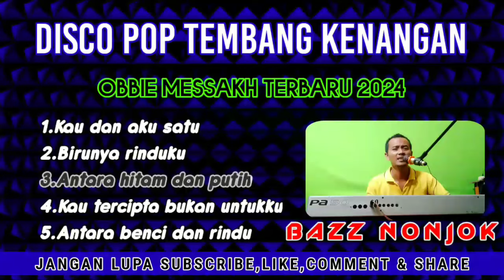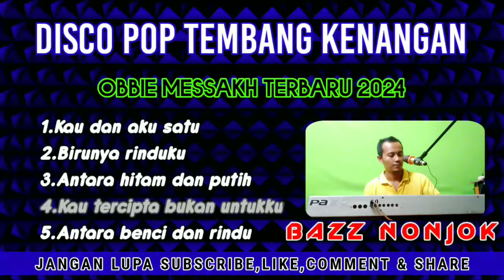DISCO POP KENANGAN OBBIE MESSAKH | ORGEN TUNGGAL@DivanadaEntertaiment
LAGU LAGU KARYA OBBIE MESSAKH
1.KAU DAN AKU SATU
2.BIRUNYA RINDUKU
3.KAU TERCIPTA BUKAN UNTUKKK
4.ANTARA HITAM DAN PUTIH
5.ANTARA BENCI DAN RINDU